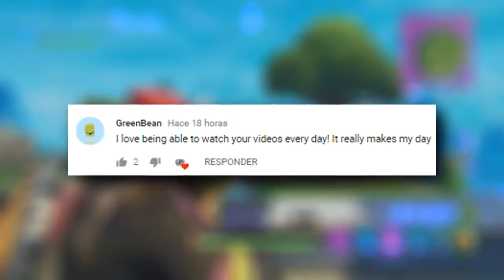NEW SHOTGUN BEST PLAYS...!! Fortnite Daily Best Moments Ep 554 Fortnite Battle Royale Funny Moments